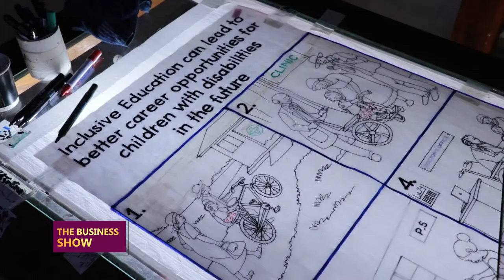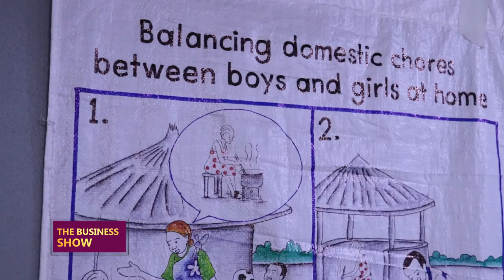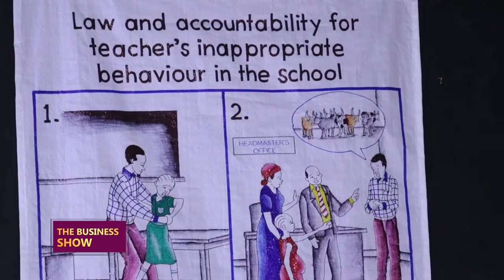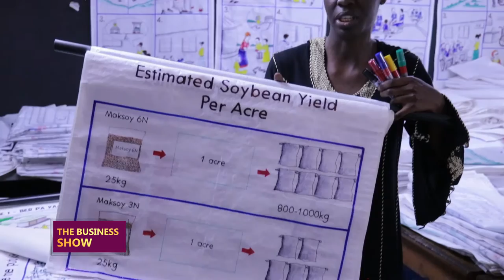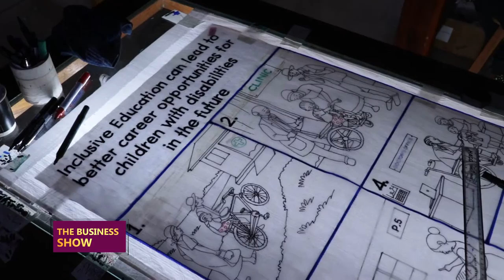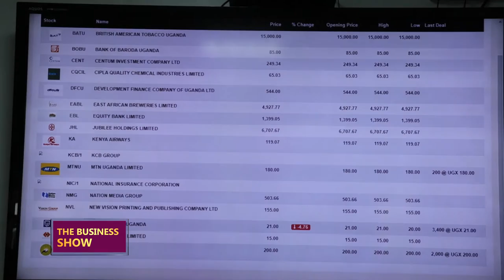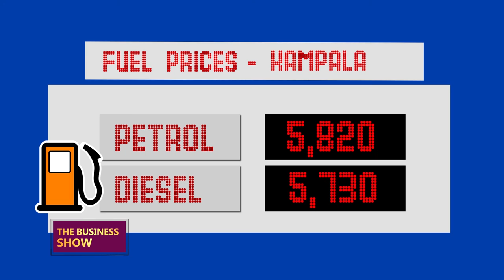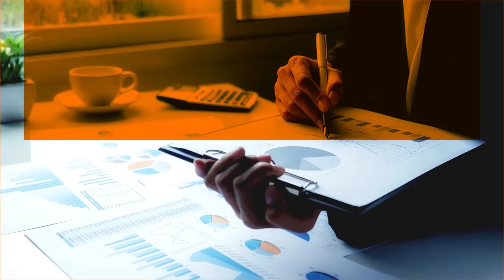THEBUSINESSSHOW: Earning from creativity